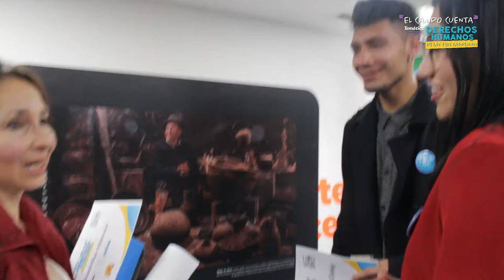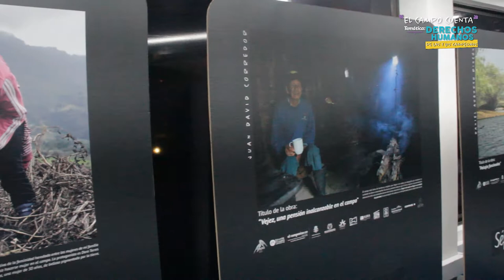Eventos | Premiación concurso "El Campo Cuenta" Vol. 2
Así fue la noche de premiación de la 2da. edición de nuestro concurso de fotografía "El Campo Cuenta". Más de 200 personas le dijeron a Colombia que